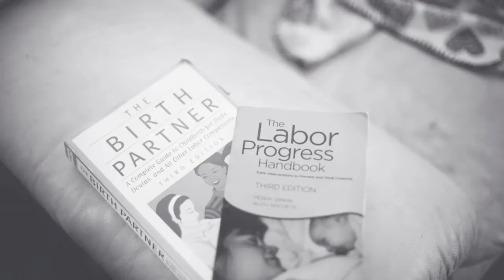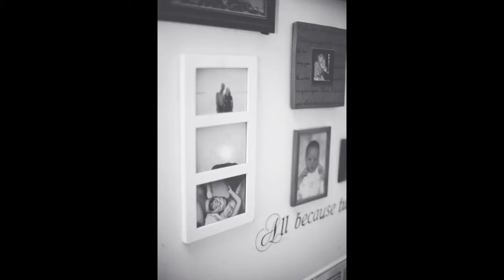Birth of Griffin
This was a surprise gender birth!
I got the call about 5am from the midwife (and close friend) that mama's water had broke. It took quite some time to get mama to have regular rushes. With the help of tinctures, belly massage, reflexology and essential oils, we got things moving!
I love how you can see mom's love for Doctor Who throughout the slideshow :)
Big sis, Willow is Houston's best doula! She was so loving and helpful with mama's labor journey. Choked all of us up at times to hear her sweet little angelic voice whispering in mommy's ear sweet words of encouragement and love.

Bump 2 Baby Birth Photography, Abby Camarata

To read mom's birth story from the Midwife's perspective, please go